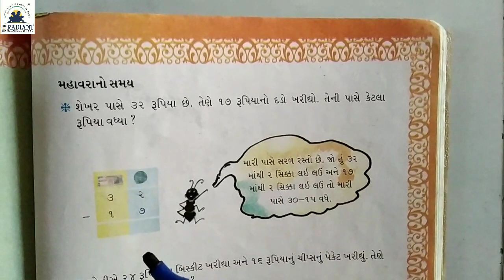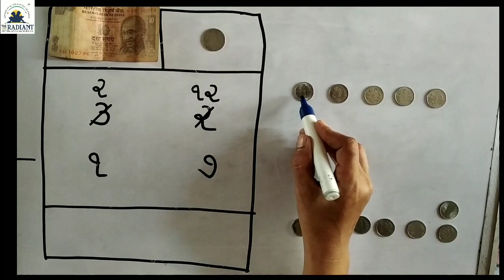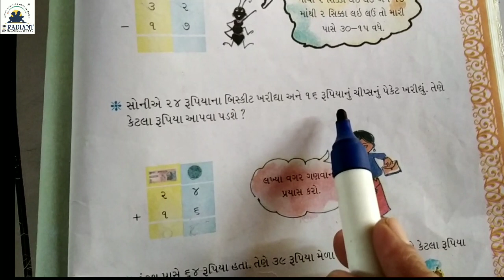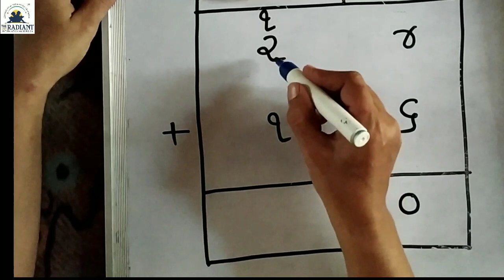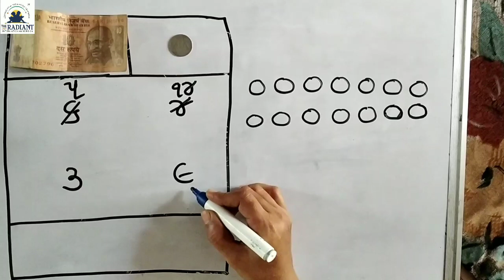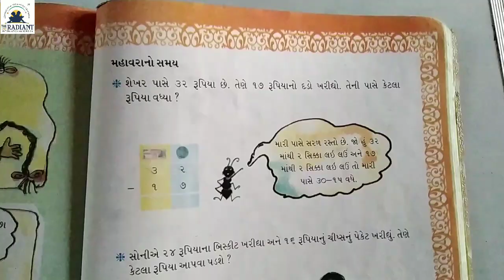GUJ M STD 2 MATHS CH 12 PART 7